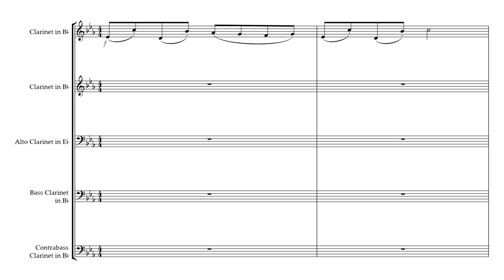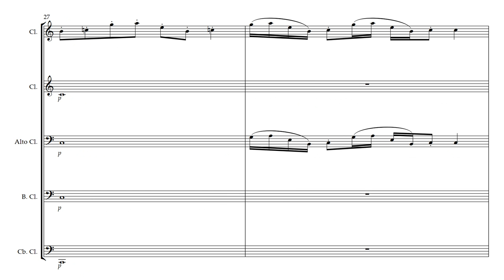Fieldsongs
A small demonstration of the clarinet family sounds in NotePerformer 3. Not every instrument is included, (notably the Eb clarinet, contra-alto clarinet, and basset horn are missing), but it's a demonstration of sounds nonetheless. The score is in concert pitch.